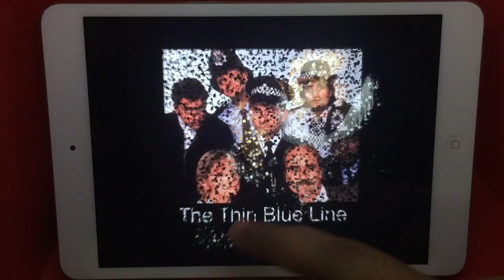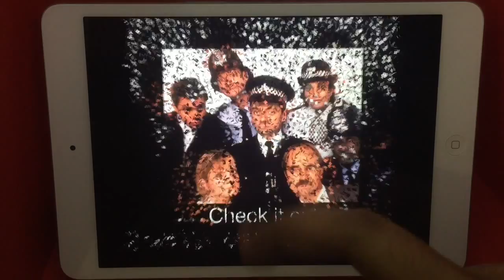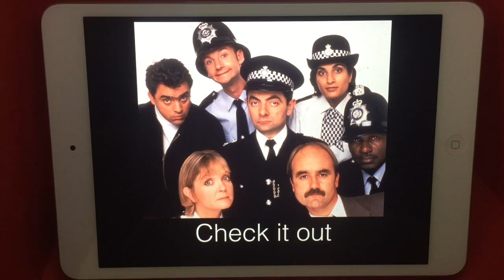Check It Out - The Thin Blue Line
The Thin Blue Line sitcom is from BBC 1. Its stars Rowan Atkinson as Inspector Raymond Fowler. If you love puns you will love this show, its very funny.